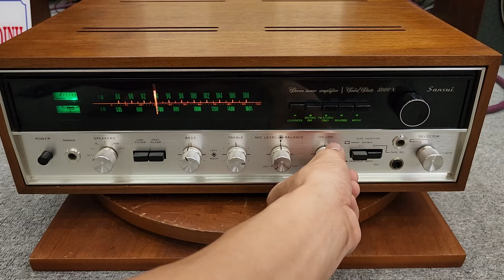Lên đường về HN Amply SANSUI 5000X Kích Tên lữa Pow Nhã . Ngon bổ Hay